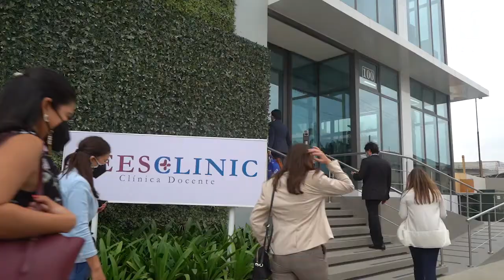Visita de representantes de San Ignacio University